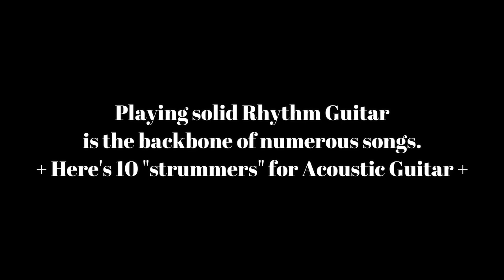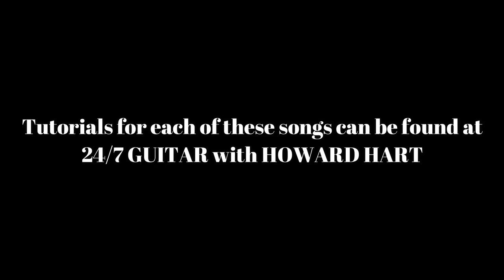GREAT RHYTHM GUITAR SONGS FOR ACOUSTIC GUITAR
Rhythm Guitar Lesson